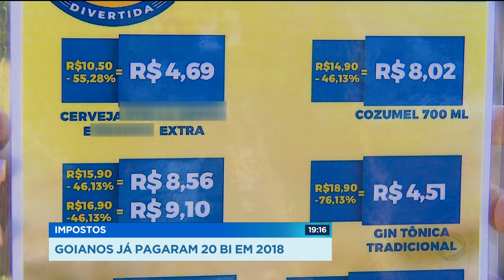GR - Impostos: goianos já pagaram 20 BI em 2018 - 06-07-2018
De janeiro até agora nós goianos já pagamos vinte bilhões de reais em impostos, é dinheiro que não acaba mais...a gente só não vê o retorno disso. E pra chamar atenção das pessoas pra esse valor altíssimo, hoje durante o jogo, bebidas e comidas foram vendidas sem tributos no CEL da OAB.